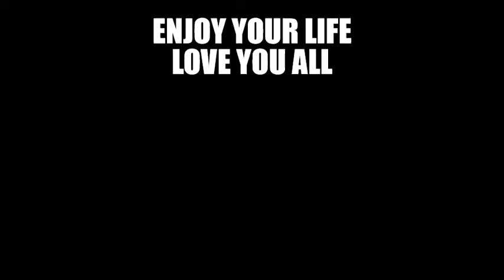That's How I Live My Freedom